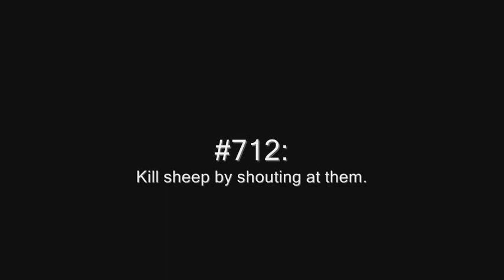Reasons to play Lord of the Rings Online: Scaring Sheep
My captain uses his battle shout to literally scare the life out of sheep.